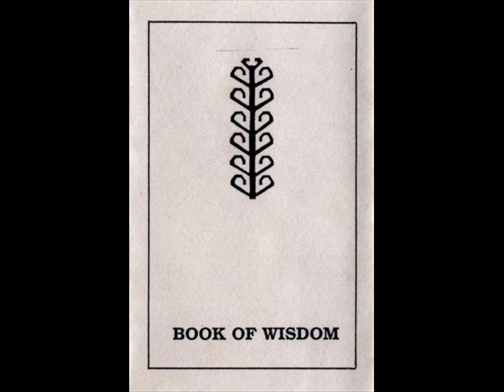Book Of Wisdom - Ergo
Cass : Book Of Wisdom | 1991 | Experimental, Ambient | Germany | Nature & Art ‎– NAT 101